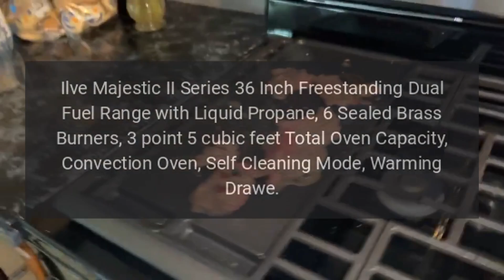Ilve Range Model UM096DQNS3RALBLP Troubleshooting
Ilve Majestic II Series 36 Inch Freestanding Dual Fuel Range with Liquid Propane, 6 Sealed Brass Burners, 3